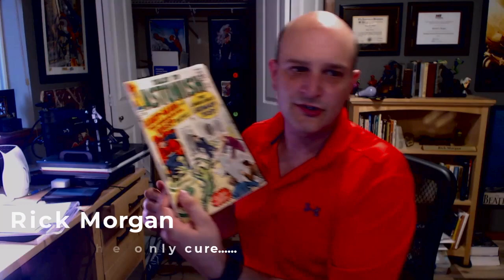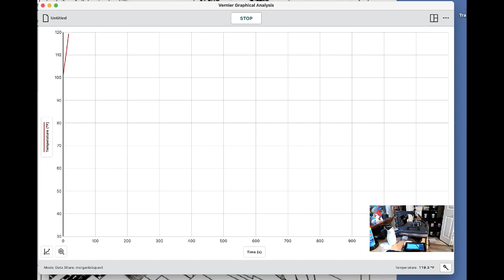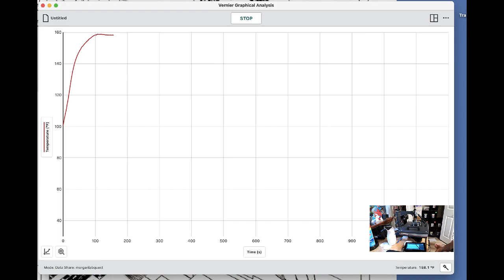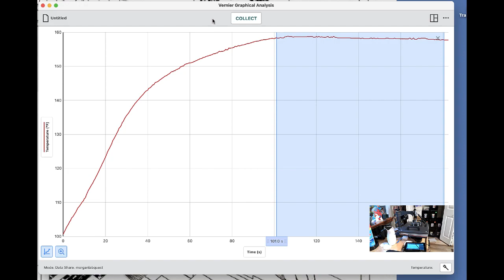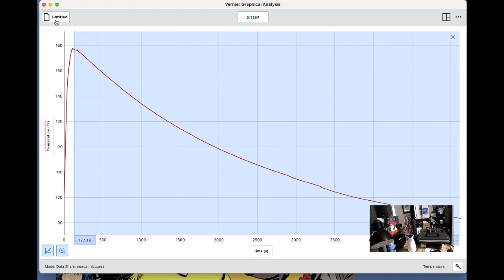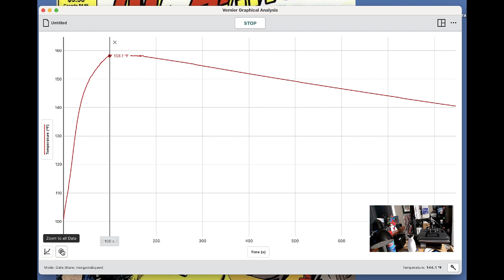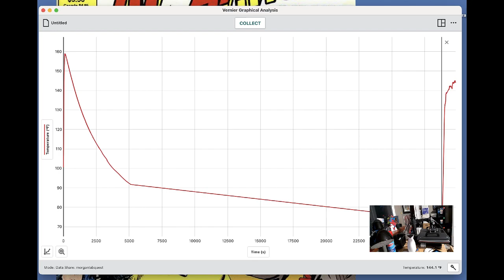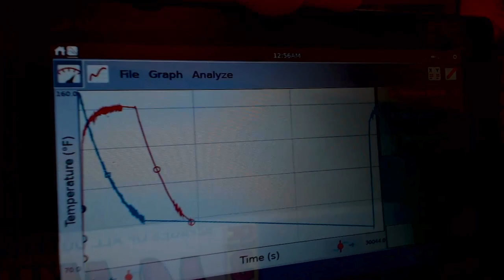Does preheating a bottom plate help the book temperature when pressing?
In other words, what is the temperature of a comic book compared to the displayed press temperature and does preheating a bottom plate help?